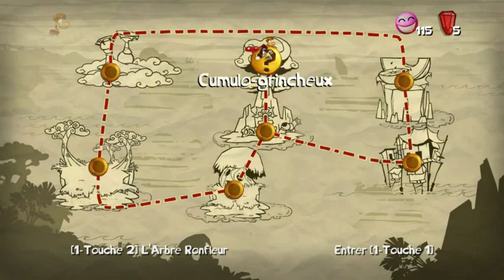Rayman Origins | Episode 10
Un mec sans bras, sans jambes, et sans cou ? Heeeee WTF !
Si tu aime ce que je fait n'hésite pas as liké et a commenté, mais si tu n'as pas aimé dit le aussi pour que je m'améliore ^^